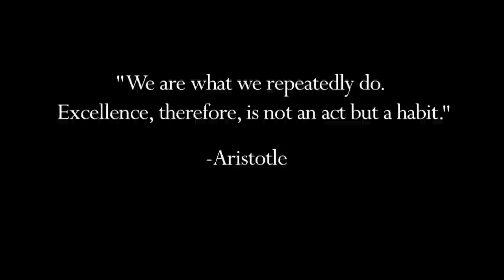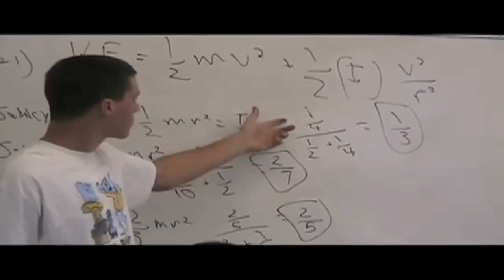Empowerment at Culver City High School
Video created for an assembly at Culver City High School about empowerment. The first half of the video is a history lesson on Centaurs (since the school mascot is a centaur) and the second half, using footage taken at the school and a more upbeat song, is meant to encourage the students to empower themselves.

Software used to create this video:
-Adobe Audition

Songs used (in order):
Panoramic by Atticus Ross (from "The Book Of Eli" OST)
Punching in a Dream by The Naked and Famous